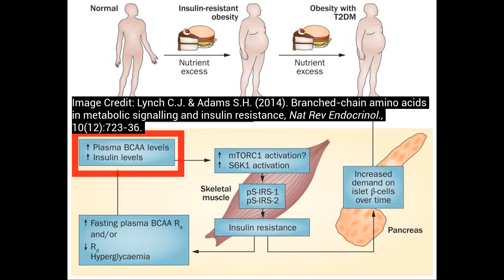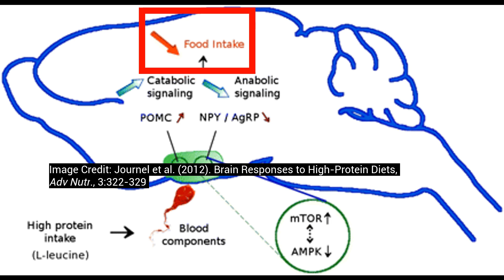Health Benefits of Low BCAA Diet - "Protein Paradox"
BCAA's have been touted as potent inducers of protein synthesis and muscle-building, however, as you will find in this video, there's more to it than that. Some interesting new research has been surfacing regarding high BCAA intake and levels. And in this video, I look through this evidence.

References:

1) Dietary branched chain amino acids and metabolic health: When less is more

2) Branched-chain amino acids impact health and lifespan indirectly via amino acid balance and appetite control

3) Decreased consumption of branched chain amino acids improves metabolic health

4) Restoration of metabolic health by decreased consumption of branched-chain amino acids

5) A 48-Hour Vegan Diet Challenge in Healthy Women and Men Induces a BRANCH-Chain Amino Acid Related, Health Associated, Metabolic Signature

6) The metabolic signature associated with the Western dietary pattern: A cross-sectional study